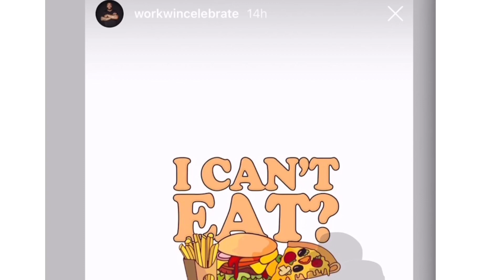Dennis McKinley is seen cheating on Porsha Williams with 4 ladies at 4 in the morning | TEALOG